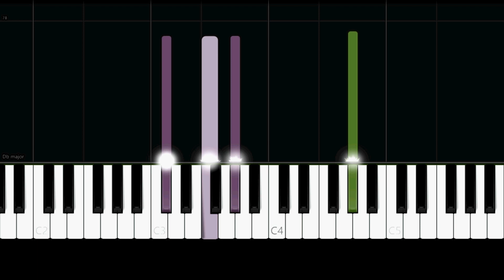Khalid - Coaster (Easy Piano Tutorial)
✨ Easy Piano Tutorial/How to play the song "Coaster" by "Khalid".

Lyrics:

As time passes, I feel so low
Searchin' for pieces, covering up the holes
I'll fight for your love, I'll fight for your soul
I'll throw all of my cares away for you
I'll be there to wait for you
Maybe you weren't the one for me
But deep down I wanted you to be
I'll still see you in my dreams
All the things that I did for you, just wasn't it for you

So I'll be coasting, roller-coasting
Through my emotion
I will be coasting, roller-coasting
I'm hoping that you'll come back to me

Moving on seems harder to do
When the one that you love moves faster than you
I gave you my all, I showed the proof of your lies
And you weren't worth it, you don't deserve me
As time passes I'm feeling high
You're not the one I'm thinking of tonight
I may not be over you, but I'll try inside
I'm feeling better now, finally feeling special now, oh

Coasting, roller-coasting
In my emotions, oh
I'll be coasting, roller-coasting
I noticed you weren't the one for me

You weren't the one for me